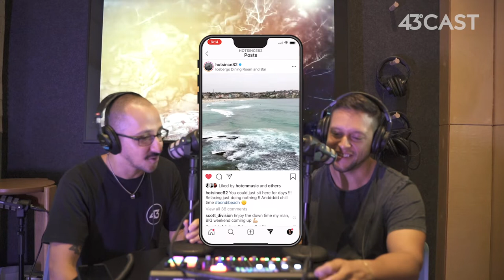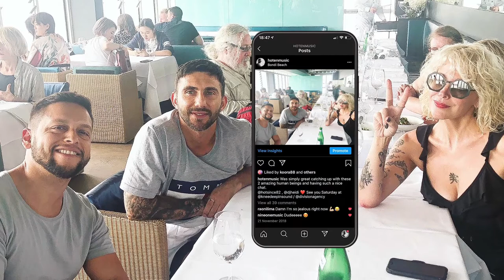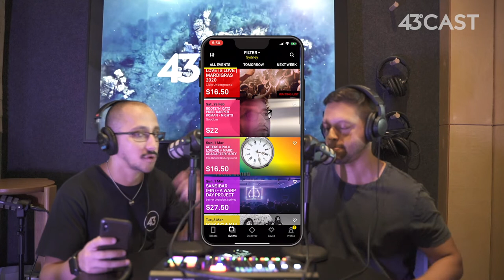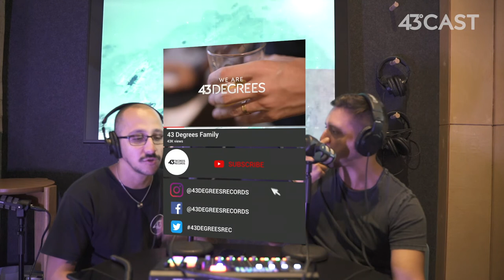When Hoten sneaked into a lunch w/ Hot Since 82 | 43CAST #001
We are very excited to bring you the very first episode of our brand new podcast, the 43CAST!On the first episode we told Hoten's story about how he managed to sneaked into a lunch with Hot Since 82 without knowing them haha!This and much more on the full episode!

You can watch and listen across multiple platforms such as SoundCloud, Spotify, Anchor and more soon.

Much love from your boys Raoni & Hoten.